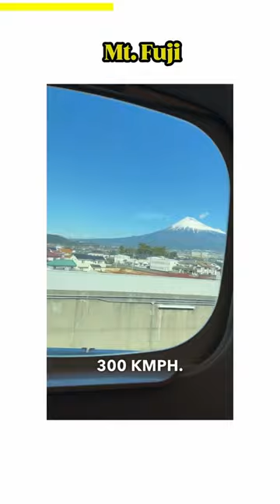First time in Bullet train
Pehli baar bullet train ka experience in Japan

Japan ki fastest train.